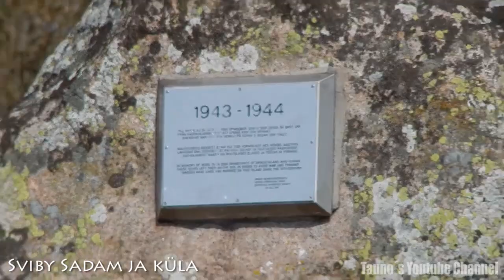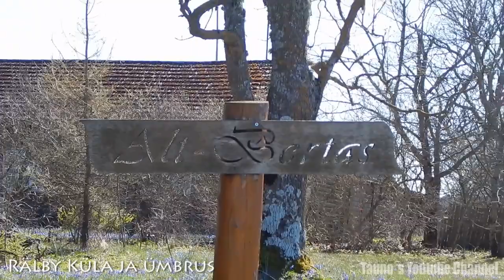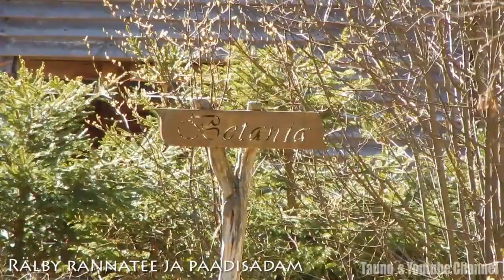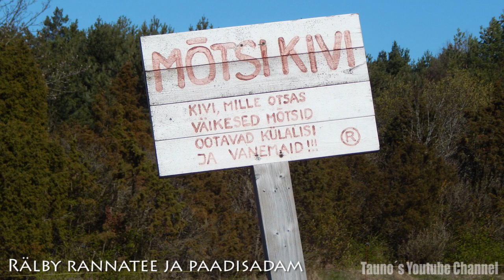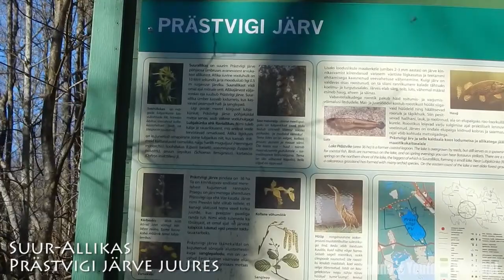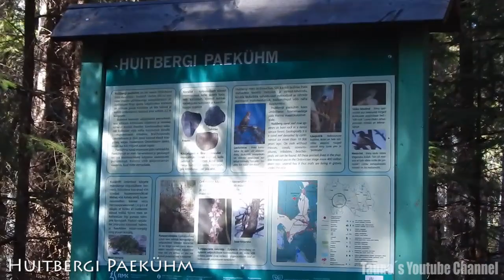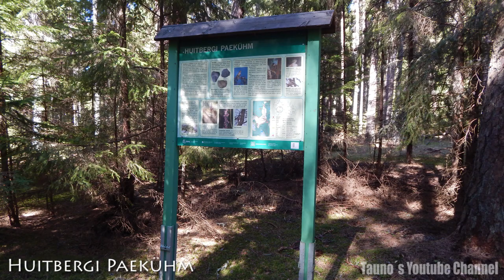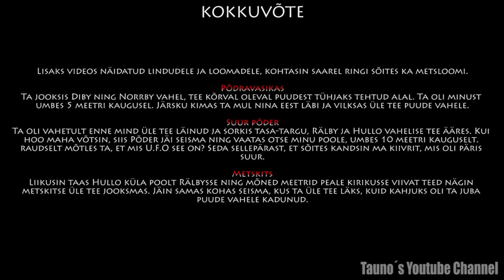Puhkus Vormsi Saarel (Aprill 2015.a.)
Video- ja pildimaterjal puhkusest Vormsi Saarel.

Parvlaevaühendus mandriga toimub Sviby sadama kaudu. Saarel asuvatest merenavigatsioonirajatistest on kasutusel Saxby tuletorn ning Norrby ülemine ja Norrby alumine tuletorn, samuti mitu tulepaaki ja päevamärki. Sobivate jääolude korral (talvel), on Vormsi ja mandri vahel umbes 12 km pikkune jäätee.Puhkus sai alguse sadamas ja liigub edasi mööda saare Idaosa. Vormsi võib jaotada kaheks: idaks ja lääneks.

Idapoolsetes külades elasid kalurid ja vaesem rahvas. Idapoolsetest küladest üks esimesi, millega saarele tulija kokku puutub, on Sviby. Küla on kaks korda maha põlenud ja seda viimati 1932. aastal. Tänaseks on majadevahelised kaugused pikemad ning seetõttu ka tuleohutus suurem. Svibys elas suurem osa Vormsi eestlastest.

Sellega saab saare idaring läbi ning teed mööda edasi sõites jõutakse Hullosse ning peale seda mööda saare lääneosa, külastades ka Püha Olavi kirikut, Vormsi Kalmistut ning Suur.Allikat.

Vormsi kiriku juurest läheb tee lääneringile ehk saare jõukamasse poolde. Lääneringil elasid uhketes majades laevaomanikud, meremehed.

Vormsi saar on moodustunud ühest suurest ja ligikaudu 30 väiksemast saarest. Maismaad on kokku 93 km2 ja rannajoont 109 km. Umbes 3000 aastat tagasi hakkasid Vormsi kõrgemad osad üle merepinna tõusma. Kerkimise tulemusel on merelahtedest moodustunud Prästvike, Diby ja Kersleti järv. Rannajoon on väga liigestatud, poolsaared vahelduvad lahtedega.

Vormsi Kaitseala vööndid:

Diby piiranguvöönd (93,3 ha),
Hosby sihtkaitsevöönd (305,2 ha),
Huitbergi piiranguvöönd (11 ha),
Kärrsläti piiranguvöönd (181,9 ha),
Prästviigi piiranguvöönd (98,9 ha),
Rumpo piiranguvöönd (37,5 ha),
Rumpo sihtkaitsevöönd (1418 ha),
Rälby sihtkaitsevöönd (157 ha),
Saxby piiranguvöönd (82,6 ha).

Vormsi maastikukaitseala kaitse-eesmärk on kaitsta:

Lääne-Eesti saarestiku omapärast ja kergesti haavatavat loodusmaastikku ning piirkonnale iseloomulikke ohustatud pärandkultuurmaastikke;
liike nagu hüüp (Botaurus stellaris), sarvikpütt (Podiceps auritus), laululuik (Cygnus cygnus), valgepõsk-lagle (Branta leucopsis), roo-loorkull (Circus aeruginosus), täpikhuik (Porzana porzana), rukkirääk (Crex crex), sookurg (Grus grus), naaskelnokk (Recurvirostra avosetta), rand- ja väiketiir (Sterna paradisaea, Sterna albifrons), kassikakk (Bubo bubo), musträhn (Dryocopus martius), vööt-põõsalind (Sylvia nisoria), punaselg-õgija (Lanius collurio), nõmmelõoke (Lullula arborea), põldtsiitsitaja (Emberiza hortulana); samuti õõnetuvi (Columba oenas) ning niidurüdi (Calidris alpina schinzii) elu- ja rändepeatuspaiku;
liikide elupaiku nagu kaunis kuldking (Cypripedium calceolus), soohiilakas (Liparis loeselii), emaputk (Angelica palustris), sõõrsilmik (Lopinga achine) ja kõre (Bufo calamita);
taimeliike nagu müür-raunjalg (Asplenium ruta-muraria), pruun raunjalg (Asplenium trichomanes), valge tolmpea (Cephalanthera longifolia), punane tolmpea (Cephalanthera rubra), harilik muguljuur (Herminium monorchis), kärbesõis (Ophrys insectifera), vööthuul-sõrmkäpp (Dactylorhiza fuchsii), kahkjaspunane sõrmkäpp (Dactylorhiza incarnata), tumepunane neiuvaip (Epipactis atrorubens), soo-neiuvaip (Epipactis palustris), roomav öövilge (Goodyera repens), harilik käoraamat (Gymnadenia conopsea), suur käopõll (Listera ovata), pruunikas pesajuur (Neottia nidus-avis), hall käpp (Orchis militaris), kahelehine käokeel (Platanthera bifolia), rohekas käokeel (Platanthera chlorantha) ning harilik tundrasamblik (Flavocetraria cucullata).

Autor: Tauno Kukk
Kaamera ja videotöötlus - Tauno Kukk

Kool - Haapsalu Kutsehariduskeskus
Eriala - Arvutid ja Arvutivõrgud
Õpprgrupp - AV12